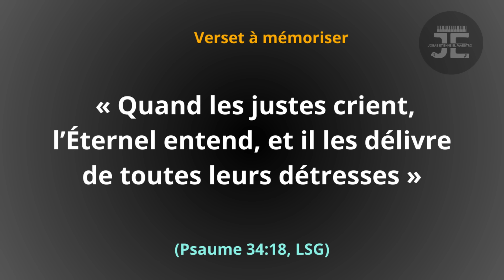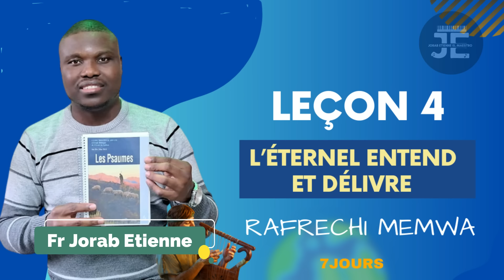Leson 4- RAFRECHI MEMWA